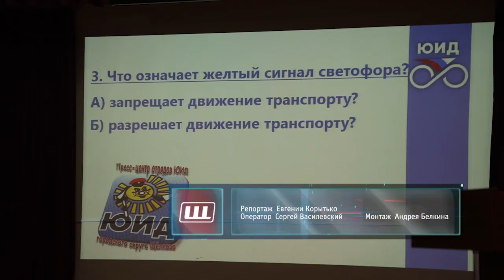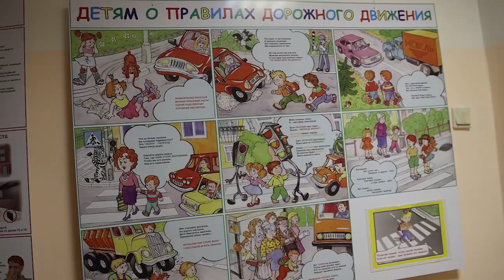«Мозгобойня» в центре «Лесная сказка»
Что означает жёлтый сигнал светофора? Какое животное переводит пешехода с одной стороны дороги на другую? На эти и другие вопросы ответы знают отряды юных инспекторов движения